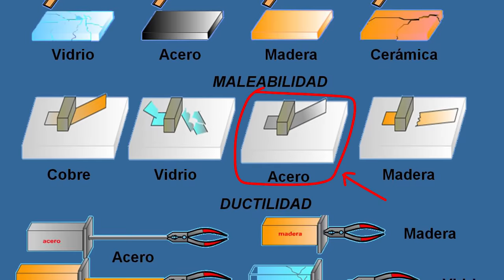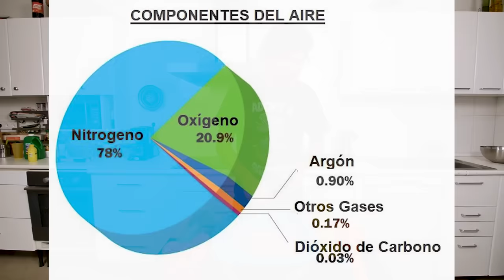¡NITRÓGENO LÍQUIDO Vs CANDADO DE ACERO! 😱🔨 LA COCINA DE MIKECRACK #10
Hoy en la Cocina de Mike volvemos a realizar experimentos con Nitrógeno Líquido! Pero en esta ocasión trataremos de congelar un  candado de acero además de congelar globos y pompas de jabón.

● Edición: Adobe Premiere Pro CC 2019 y Adobe After Effects CC 2019
● Miniaturas: Adobe Photoshop CC 2019

▼Especificaciones:
● Micrófono: Rode NT1-A Complete Vocal Recording
● Mesa de Mezclas: Behringer Xenyx Q802USB
● Webcam: Logitech BRIO 4K
● Teclado:  Corsair Strafe RGB (Teclas Cherry MX Silent)